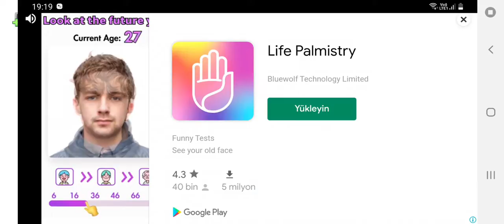kemaaaalllllll internet cafeeee isletiyor